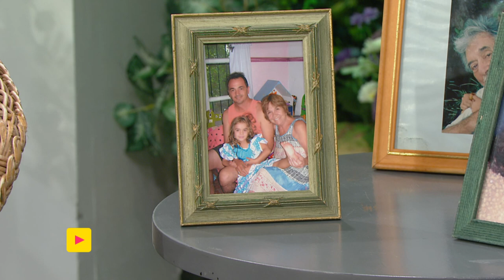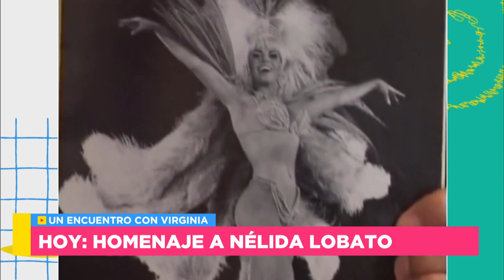La vida de Nélida Lobato por Virginia lago - Mañanas Públicas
En un nuevo encuentro con Virginia Lago, recorre y homenajea la vida de Haydée Nélida Menta, más conocida como Nélida Lobato, quien fuera una bailarina, actriz, modelo y vedette argentina.